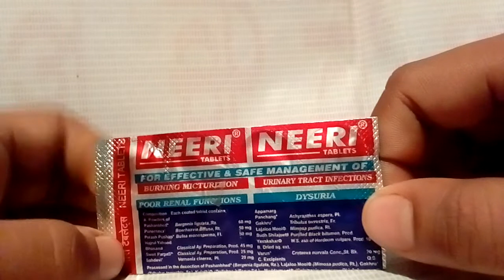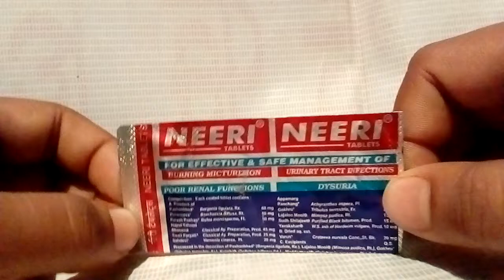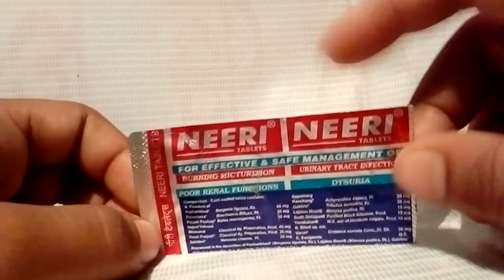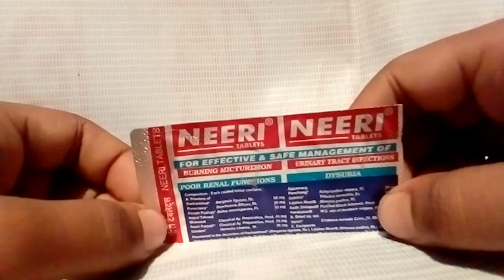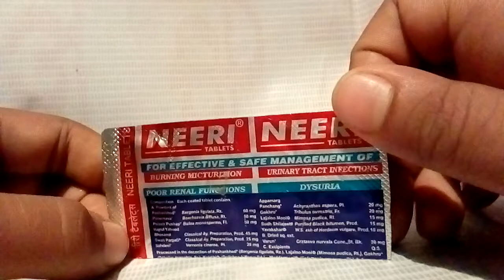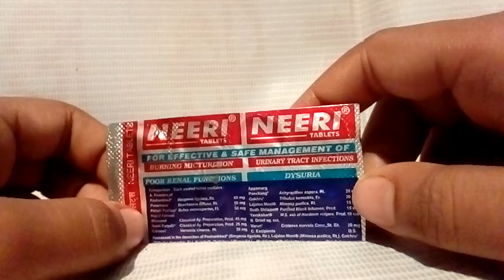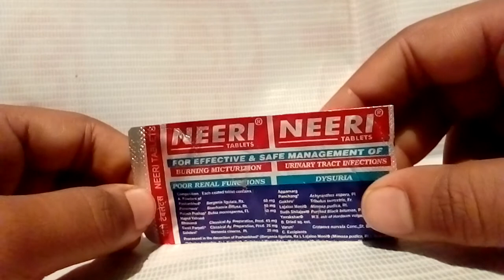Neeri Tablet review in Hindi, use, doses, side effects, contains, warning, interactions, Price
Neeri Tablet review in Hindi, use, doses, side effects, contains, warning, interactions, Price, company etc
1 This medicine manufactured by Aim IL company make it
2 this medicine 30 Tablet strip MRP R's 123
3 contains
Punernava
Palash pushp
Hajrul yahood
Swait parpad
Sahdevi
Panchang
Gokhru
Lajalo mool
Sudh shilajeet
Yavakshar
 4 uses
Urine burning
Urine pain
U. T. I. Infection
Urine way problem
Urine way stone
Wish Sexual power growth
Guard bladder stone mathy
Kidney stone
Disease of Prostate
Urine stop stop come
Urine red
Yellow urine
Stone dissolving
Urine way inflammation
Non Urinary track infection
Renal infection hand foot inflammation
Dia urea disease
U. T. I. Symptoms
Urine problems
Urea growth
Urine drop drop come
Backache, Abdominal in pain,
Abdominal pain disease
Vomiting disease
Vertigo
Dialysis
Insomnia etc symptoms
5 doses
Doctor's advice use 2 tablet night
6 side effects
Hyper tension
Burning
Chidchidapan
Red rash
Allergy
7 warning
Pregnancy women not allowed
Breast feeding not allowed
Allergy not allow
Body inflammation not allowed
Water retention not allow
Haemorrhage not allowed
8 interactions
Anti bacterial
Anti cancer drug anti inflammatory drug
Warfarin
Cyclosporin
Alarithromypi
What sap pages
Instagram pages
LinkedIn pages
Category Education